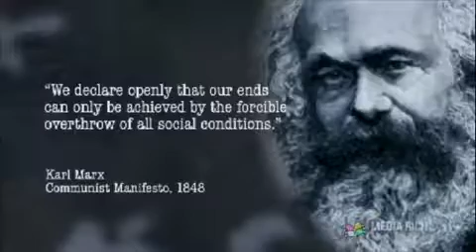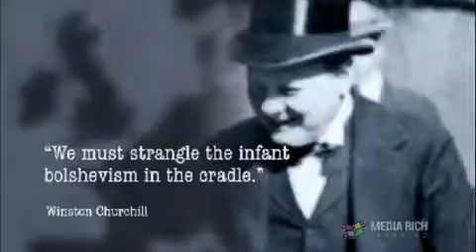THE COLD WAR PART 1 From World War to Cold War history Truman